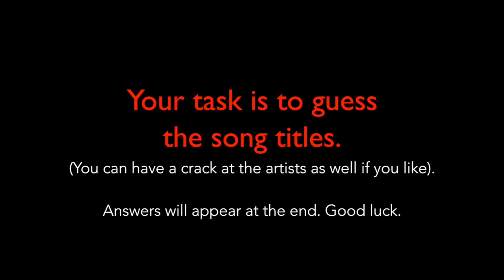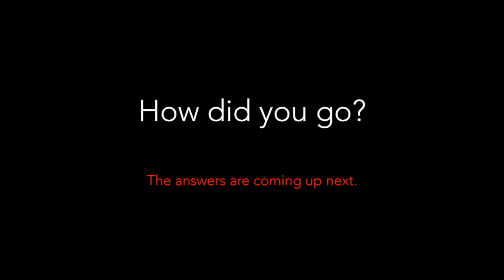ETN Music Quiz - 80's Cover Songs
Guess the song from the 80's from it's original or the more recent cover version.

Please click LIKE if you enjoy it.
Please SHARE it will your friends to challenge.